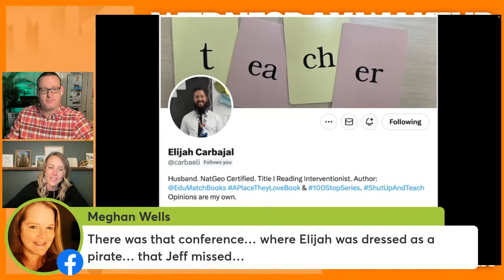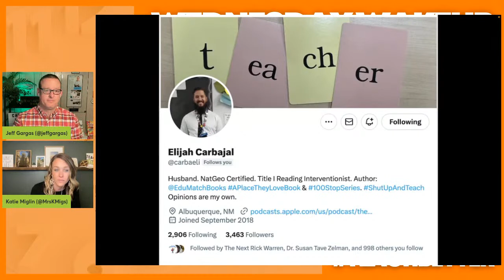Kickstart Critical Thinking in the First 5 Minutes!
Do you struggle with getting your class to focus and pay attention at the start of class? Here is a wonderful strategy to KICKstart your class and help your students communicate, sharing current events, and focusing on topics that are relevant to their lives. 💚